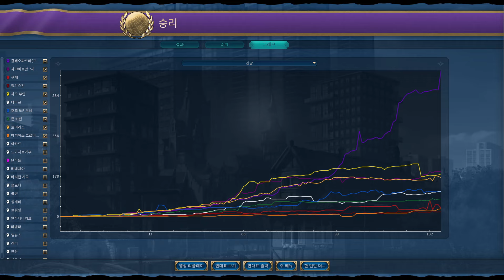문명6) 범람원을 보존하는 이집트 (프톨레마이오스)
신/빠름/판게아/대형에서 프톨레마이오스 왕조 이집트로
매력도를 추가로 받는 범람원을 "보존"하며 국립공원과 스핑크스를 활용,
빠르게 문화승리를 하는 영상입니다.

0:00 이집트와 클레오파트라, 프톨레마이오스 왕조
17:25 역대급 스타트 생산+식량+문화
28:15 도시를 잘못 펴서 다시 시작 (도시간 간격, 생산력)
31:17 범람원에서 신앙이 나오는 돼지의 여신 프톨레미
 39:35 범람원 "보존"하기
48:15 이게 바로 이집트다
1:26:02 아저씨 아저씨가 이 땅 먹어도 이 산출 안나와요
1:58:35 그 동안 고마웠다 도시국가야 이제 죽어라
2:27:32 범람원에 국립공원 ㅋㅋ
2:32:51 "그거" 건설 완료 크~~ 산출
3:06:14 이게 범람원이다